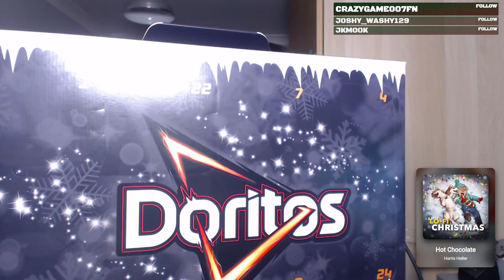Thanksgiving Sweats & Tomahawk Montage! - Call of Duty: Black Ops Cold War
I may be bad at shooting guns... but when it comes to Tomahawks and grenades... don't get in the way! Also, more Nuketown with sweaty MP5!
We go live on Twitch every Tuesday to Thursday from 8pm BST / 3pm EST.
Uploads on YouTube every Monday & Friday at 8pm BST / 3pm EST.
STALK ROSS
End Card Music used: Milkshake by Aaron Spencer
CHAPTERS & HASHTAGS
00:00 Tomahawk Mini Montage
01:23 TDM on Nuketown
06:49 2020 Advent Calendar Reveal
10:34 End Card